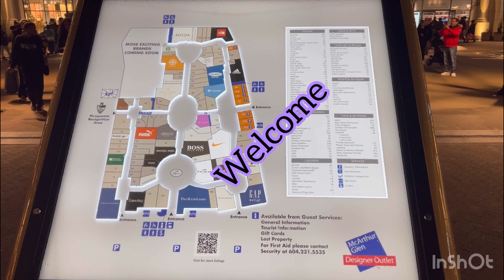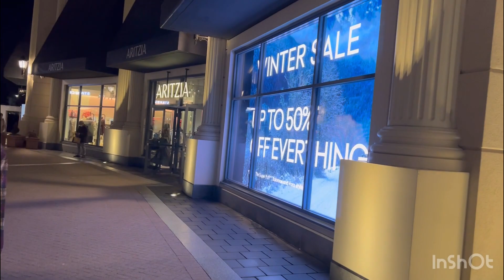McArthurGlen Designer Outlet Vancouver Airport | 🇨🇦 vlog 23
McArthurGlen Designer Outlet is a chain of designer outlet malls with locations throughout Europe, North America, and Asia. The McArthurGlen Designer Outlet in Canada is located in Richmond, British Columbia, which is just outside of Vancouver.

Some of the brands you can find at McArthurGlen Designer Outlet in Canada include Armani, Coach, Kate Spade, Michael Kors, Polo Ralph Lauren, and Tommy Hilfiger. The outlet also has a variety of restaurants and cafes, as well as free parking and a shuttle service from downtown Vancouver.

Overall, McArthurGlen Designer Outlet in Canada is a popular shopping destination for locals and tourists alike who are looking for high-quality designer goods at discounted prices.

Travel with Hadi